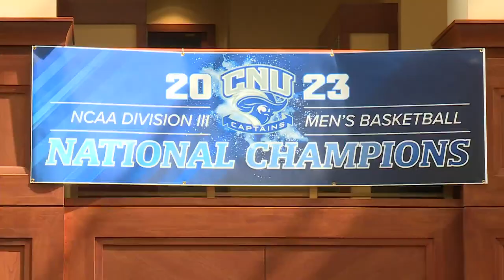CNU celebrates first ever men's basketball national title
Christopher Newport University students, faculty, alum and administrators gathered to celebrate the school's first ever men's basketball national championship.